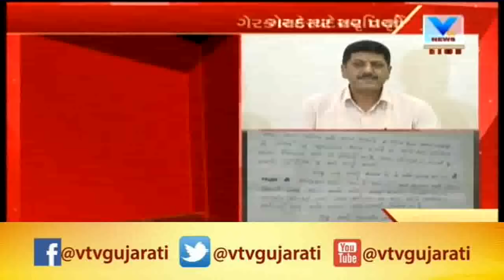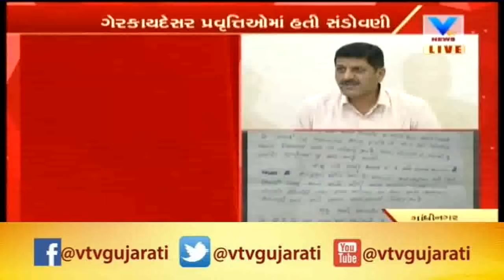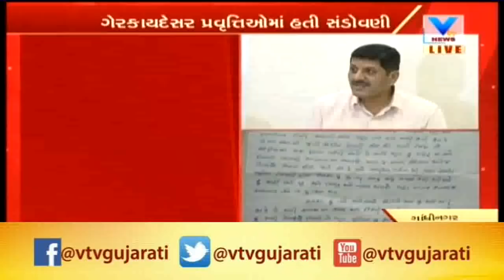Gandhinagar: IB ના PSI ના ગુમ થયેલા મામલે પોલીસ તંત્ર એ તમામ આરોપો ફગાવ્યા | Vtv News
Gandhinagar: IB ના PSI ના ગુમ થયેલા મામલે પોલીસ તંત્ર એ  તમામ આરોપો ફગાવ્યા.